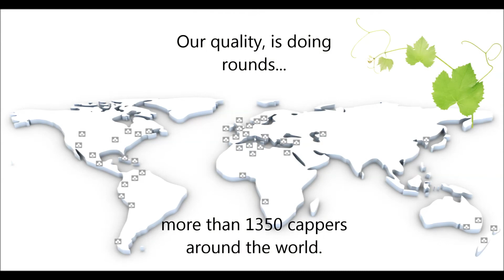TAPONADORA-ROTATIVA-SISTEMA PICK AND PLACE-CAR-1016-TR-TEDELTA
TEDELTA are specialists in capping technology , turrets and stand alone cappers.
We offer highly skilled, flexible and personalized service to all our customers.
Manufacturing Programme:
Capping systems for all types of caps, screw caps, push on caps, oval caps, ROPP caps, pumps and trigger caps... Cap sorting systems, cap elevators, pneumatic cap elevator…
TEDELTA has a capping solution to fit your needs.
TEDELTA es uno de los  principales  fabricantes españoles del sector Packaging especializado en sistemas de tapado.
Cubrimos todas las necesidades específicas de cada uno de nuestros clientes, siempre ajustando nuestra maquinaria a las necesidades productivas de nuestros clientes
Programa:
Taponadoras para todos los tipos de tapones, tapones plástico con rosca, tapones a presión, tapones con forma, Pilfer proof, bombas, trigger… sistemas de alimentación de tapones, distribuidores, elevadores de tapones…
TEDELTA S.A.
 C/Alcotanes 29-31, P.I.El Cascajal
28320 Pinto-MADRID (Spain)